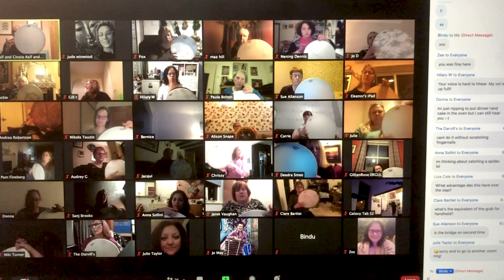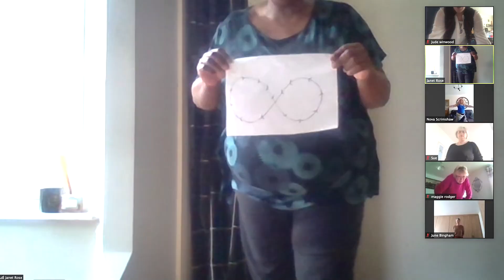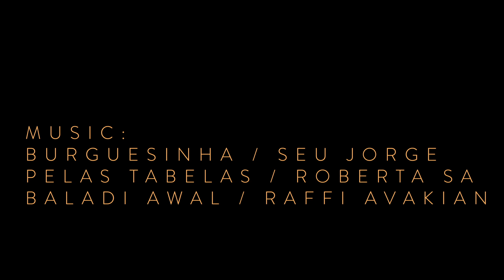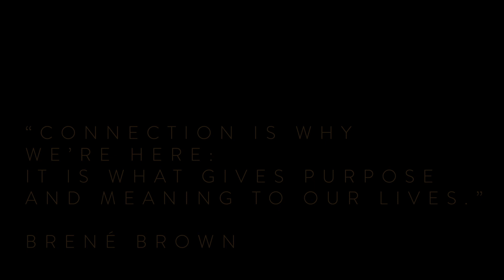When Women Gather - Voices of identity - Main film 1/1/22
Thanks to Arts Council England for supporting When Women Gather's creative arts project, Voices of Identity.